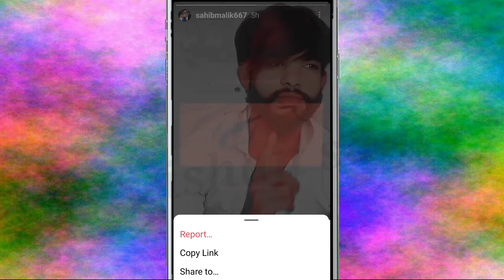How To Instagram Story Copy Link | Instagram Story ka Link Kaise Copy Kare